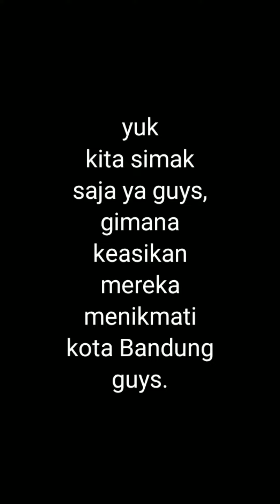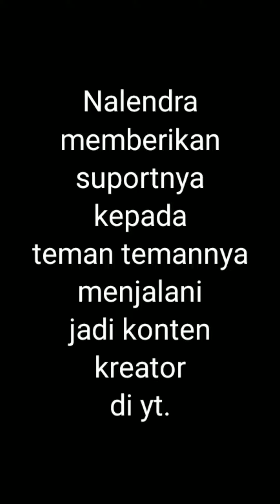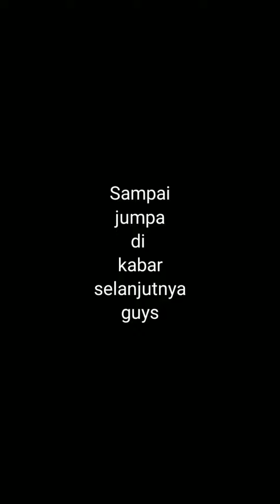ALENA, NALENDRA NGUMPUL DI BANDUNG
thanks